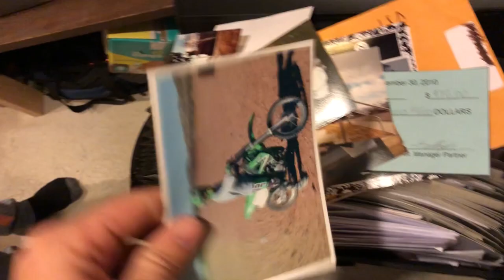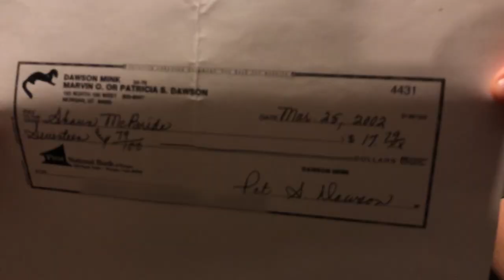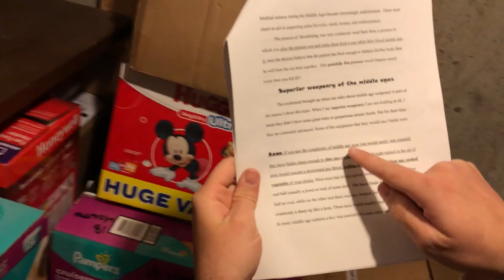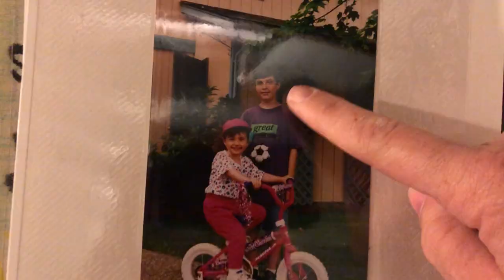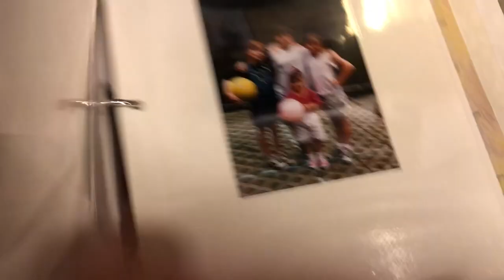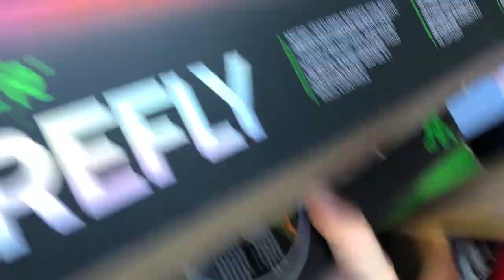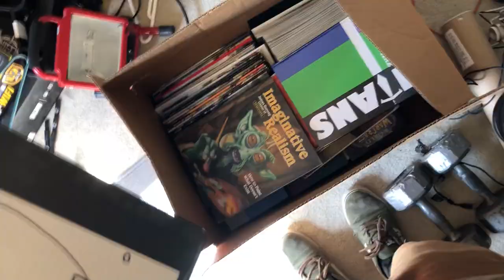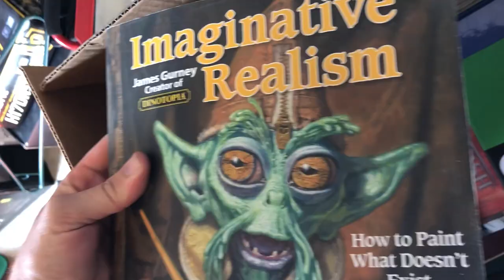MY FIRST JOB (only lasted one day)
found so many fun memories in Spacestation 1.0

Best Memory Day Ever 827

It has been so busy recently and I love it. But every once in a while we you need to slow down and remember where you came from. So while Chicken and I are packing things up for the new house, We found so many fun memories in Spacestation 1.0. The electric hoverboard from the very first Best Day Ever, notes I had from a Snapchat campaign I did with Logan Paul, and some amazing old homework assignments. We even came across my very first paycheck from my very first job.

We head top the dumpster at the Spacestation and while we’re there, Chicken and I start doing some trick shots on the basketball hoop.

I then go out to dinner with the family and Adley tells us all about what the new baby is going to look like.

*highfive*
(leave baby names if you read this far)